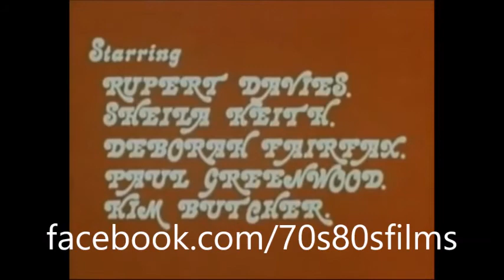Frightmare (1983) trailer